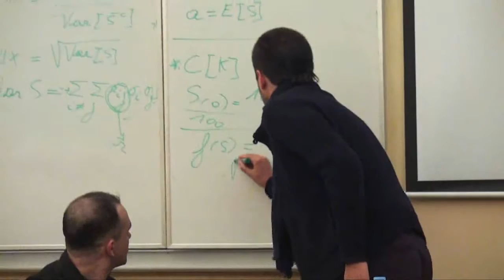About contemporary materialistic dialectic | Lorenzo Chiesa | ЕУСПб | Лекториум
About contemporary materialistic dialectic | Лектор: Lorenzo Chiesa | Организатор: Европейский университет в Санкт-Петербурге

Professor Lorenzo Chiesa will talk about Lysenko and contemporary materialistic dialectic in the life sciences.